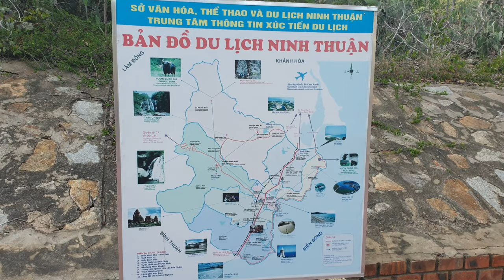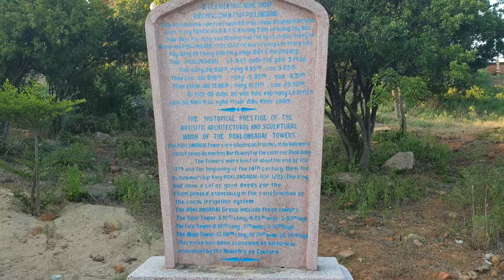Tháp Chàm Po Klong Garai - Ninh Thuận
Tháp Po Klong Garai là tên gọi chung cho một cụm tháp Chàm hùng vĩ và đẹp nhất còn lại ở Việt Nam, phụng thờ vua Po Klong Garai. Tháp Pô Klong Garai là một tổng thể gồm ba tháp: tháp chính, tháp lửa, tháp cổng. Công trình này có trình độ kiến trúc, nghệ thuật, điêu khắc đạt đến đỉnh cao. (Wikipedia)

Tỉnh: Ninh Thuận

Xây dựng: thế kỷ 14

Thờ: Po Klong Garai

Vị trí: Việt Nam

- Nhà tù Phú Quốc - Hãy xem để biết sự tàn bạo đối với chiến sỹ cách mạng